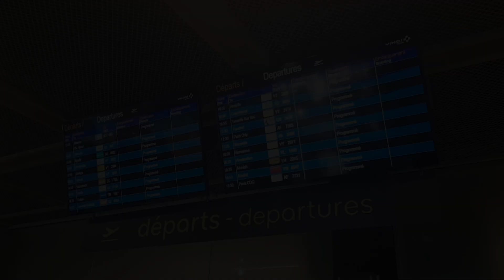Grece avril 2019